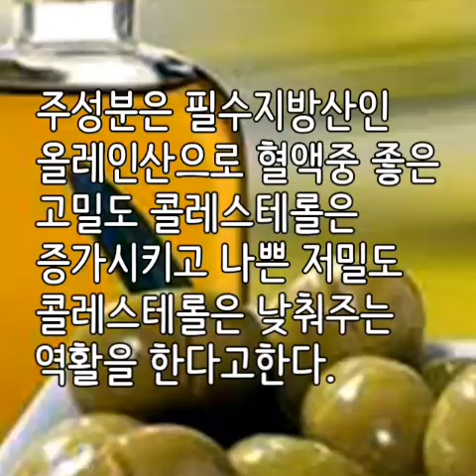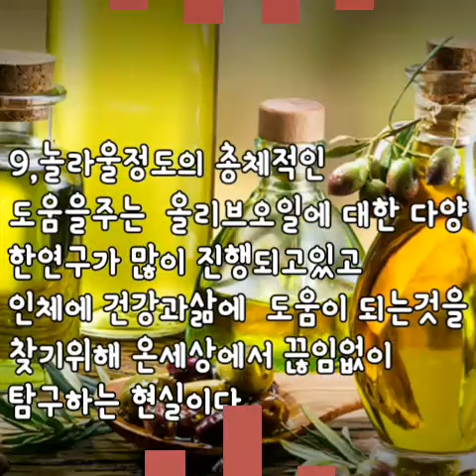올리브오일의 놀라운 효능.피부노화방지에 좋은 올리브오일.혈관을튼튼하게하는오일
올리브오일을  활용할때  생으로 섭취하면  더욱 효과가
있다는점 꼭 기억 하시고  우리의건강에도 미용에도 도움을주는
오일입니다.꼭  필요한  참한 오일에  애착이 가기도 합니다.
실생활에서  많이 활용되어  건강에 유익하리라 생각됩니다.이정보가  도움되셨으면  합니다